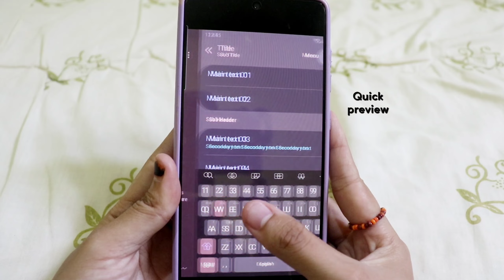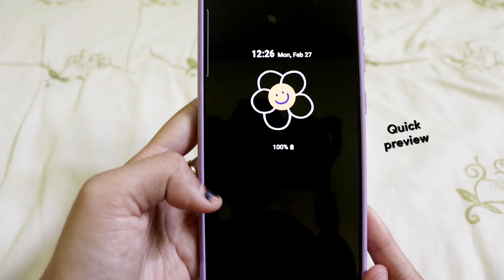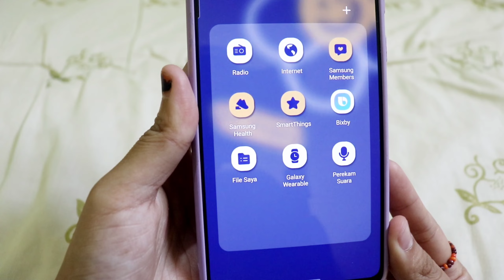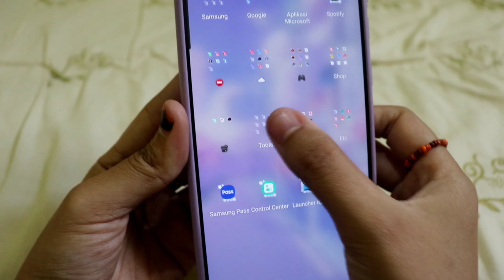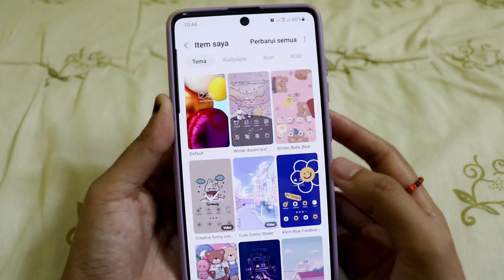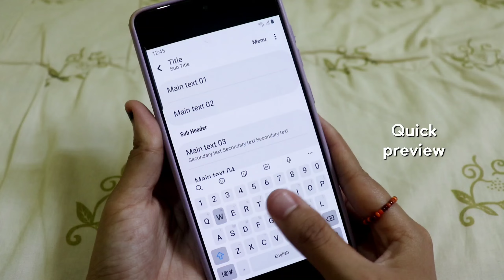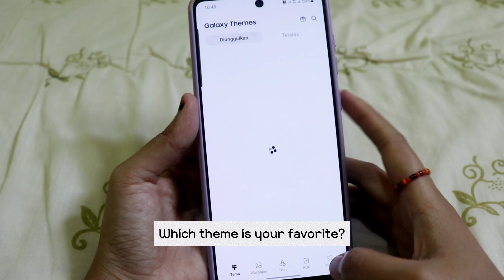🍦aesthetic and cute theme for samsung phone - Cute themes for free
Link for themes 👇🌸🌼🌻

BGM
❄BGM president -Lazy morning
❄BGM president - Brunch II
❄BGM president - My dream is
❄Yojo Summer - September

🎬Filming, editing
canon 200D , VLLO

🤳phone
Samsung A71